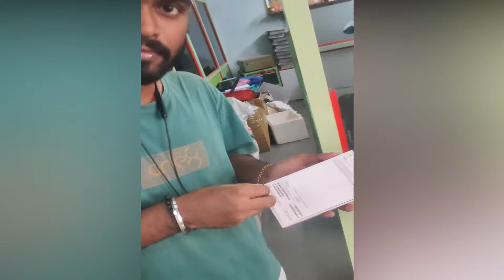iPhone 15 Unboxing & Review (Black)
My camera
My 2nd Camera
My Mic
My Phone
My Tripod
My Laptop
My Keyboard
My Mouse

Hey Guys!!!
 It's your Pin2 Singh ! A software engineer by profession :) This channel is all about EVERYTHING - Vlogs, productivity content, IT, travel ,and a lot of things that i feel like sharing with my YouTube fam. I love doing what I do and never thought I'd end up here with you guys watching me & smile😊 All are welcome to join this awesome squad and make this family bigger than ever!! ~ Enjoys 😄